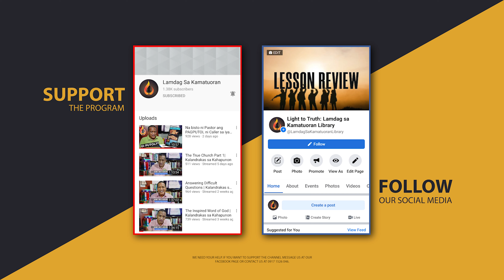Open Forum - Imahe ni Kristo, Rebulto, ug Larawan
Nibisita si Pastor Vacalares sa Arakan, Cotabato arun tubagon ang mga pangutana sa atung mga kaigsuonan sa Badiangon Seventh-day Adventist Church.